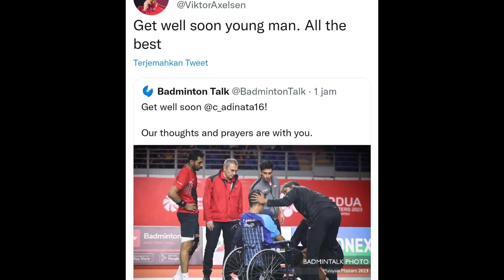"mengharukan" Chiharu Shida dan Viktor Axelsen Doakan CHRISTIAN ADINATA Cepet sembuh dari Cedera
"mengharukan" Chiharu Shida dan Viktor Axelsen Doakan CHRISTIAN ADINATA "dia calon pemain hebat"